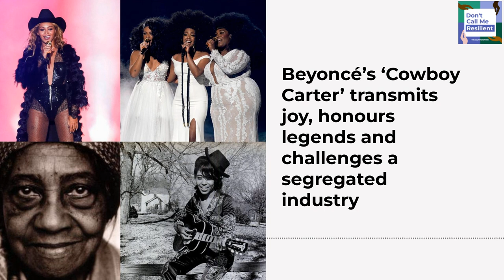Beyoncé's ‘Cowboy Carter’ transmits joy, honours legends and challenges a segregated industry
Today's episode is about Beyoncé's new album, Cowboy Carter. Beyoncé’s country-inspired album has caused a stir because the country music scene has long been white dominated, with a history of segregation that has erased its Black roots and gate kept it from Black artists.

The release of Beyoncé’s new album, Cowboy Carter, was a much awaited event for a lot of us. There was much anticipation about this being a country album — and  a lot of talk about the resistance some radio stations had and still have to that idea. That’s because country music is considered  "white music," even though its Black historical roots  are well documented. But Cowboy Carter is about so much more than country music. It honours other Black musical legends — and challenges the segregation we still see and hear in the music industry today.  Vinita is joined by two experts to talk about it all. Alexis McGee is an Assistant Professor of Writing Studies at the University of British Columbia and author of "From Blues to Beyoncé: A Century of Black Women’s Generational Sonic Rhetorics." And Jada Watson is Assistant Professor of Digital Humanities at the School of Information Studies at the University of Ottawa. Her current research, called SongData, uses music industry data to examine representation in the country music industry.